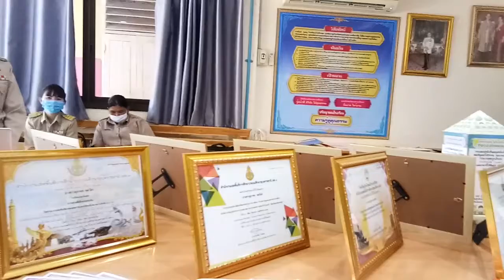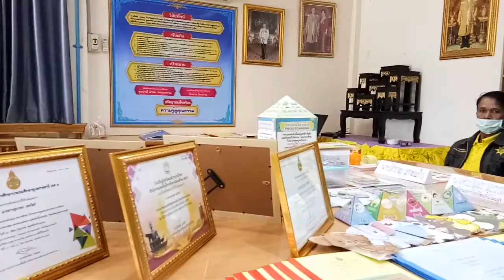Ep.ครูผู้ช่วย